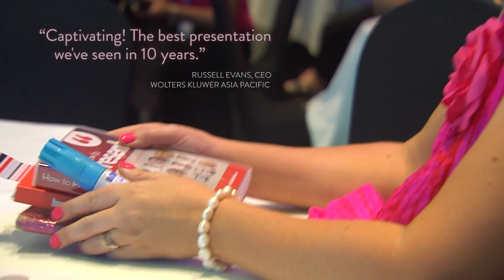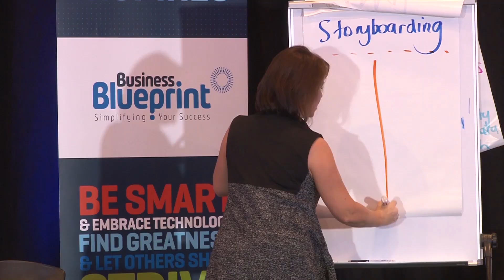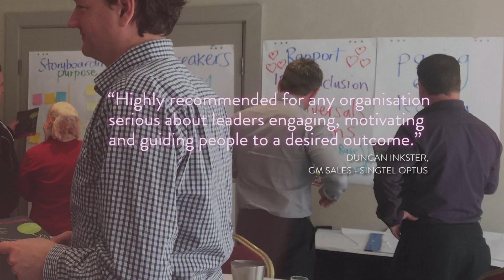Michelle Bowden | Speaker Showreel